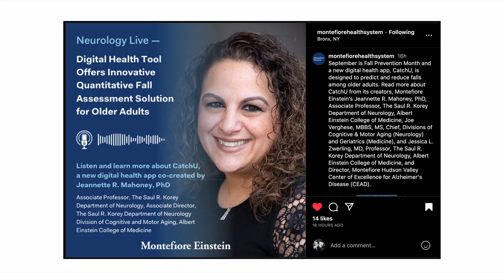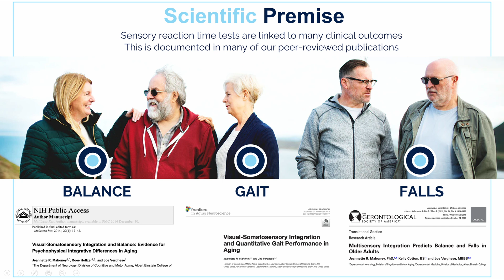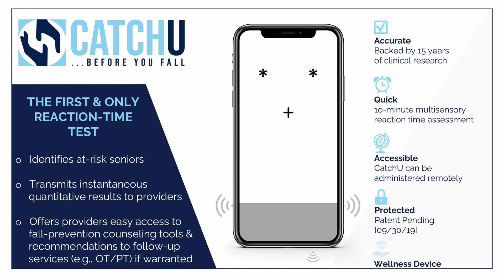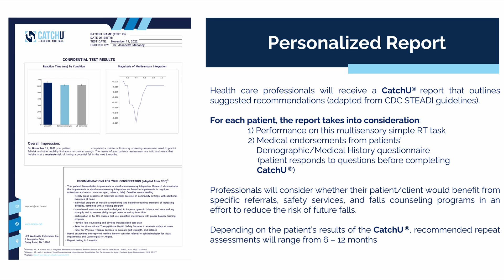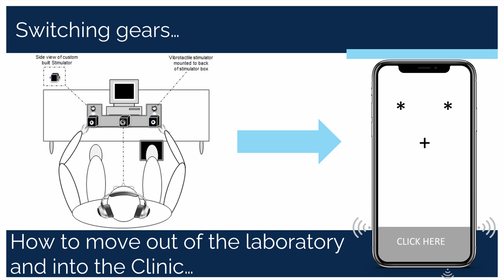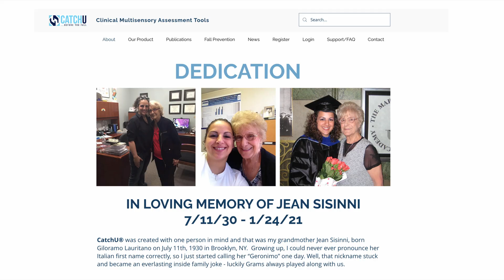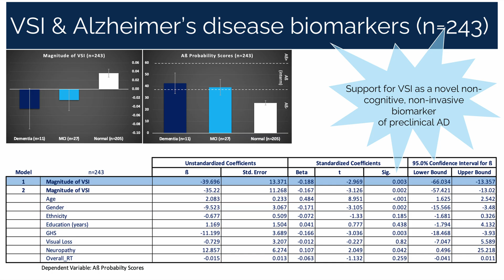Revolutionary Fall Risk & Alzheimer's Predictive Test on Your iPhone - Interview with Dr. Mahoney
Discover the groundbreaking technology that's changing the game in fall risk assessment and potentially Alzheimer's disease prediction. In this exclusive interview with Dr. Jeanette Mahoney, Associate Professor of Neurology and founder of Jet Enterprises Incorporated, we delve into the innovative multi-sensory test, CatchU. Designed to assess fall risks and potential Alzheimer's disease indicators through a simple 10-minute iPhone or Android test, this technology represents a significant leap in preventative healthcare.

Dr. Mahoney shares insights into the science behind CatchU, the importance of multisensory integration in predicting fall risks, and the correlation with Alzheimer's disease. With a focus on providing healthcare professionals and trainers with a powerful tool for early detection and prevention, CatchU is poised to transform patient care and wellness monitoring.

OR consider supporting the channel by becoming a MEMBER! Members get exclusive perks, insights, and other exciting benefits, while you get the appreciation to know you support the creation of this free content as well as my research endeavors! 🙌